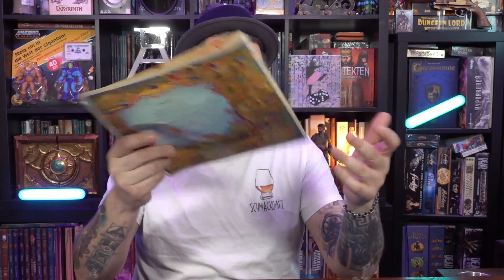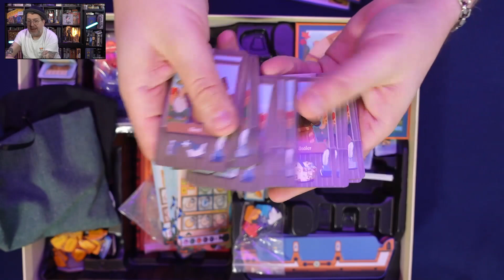😎Check: VILLAGE BIG BOX - Neues Design samt NEUER Expansion 😍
Ich habe eine Production Copy der Village Big Box bekommen und schaue mit euch rein.
Das Kennerspiel des Jahres 2012 ist ein sehr beliebter Titel, der nicht mehr so einfach zu bekommen ist. Nun erscheint die Big Box im neuen Design und mit neuer Expansion.